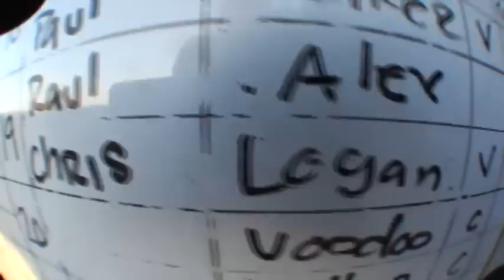Chris's Skydive at sunset onto the beach!! with Skydive Surfcity!